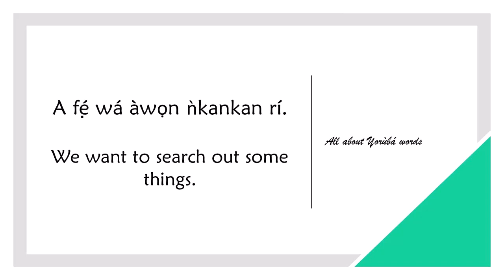How to say SEARCH OUT in YORUBA